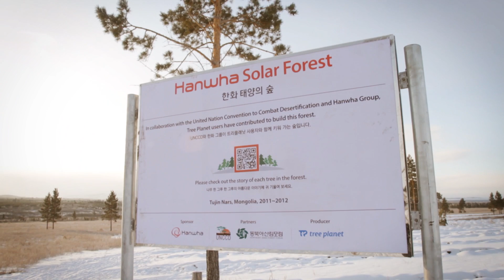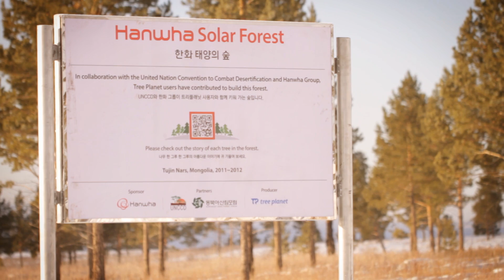[Tree Planet] Report from Mongolia_CHI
Mongolia is one of the countries where trees are rare to see.
Cooperating with United Nations Convention to Combat Desertification (UNCCD) and our Anual Sponsor Hanwha Group, We planted over 230,000 larch trees in Mongolian desert.
Tree Planet is everyday striving against World Environmental issues including Desertification, Deforestation, and destruction of the ecoststem.
You can download our tree planting Game for android from the link bellow.

몽골은 국토의 4%만이 나무가 자라고 있을 정도로 숲이 없는 국가입니다.
2012년, 트리플래닛은 몽골의 사막화를 늦추기 위해 UN사막화방지기구, 한화 그룹과 함께 230,000그루의 낙엽송을 수도 울란바토르 북쪽 국립공원에 심었습니다.
트리플래닛은 사막화 방지 뿐만 아니라 전세계의 환경적 이슈에 대응하기 위해 매일 고민하고 문제를 해결해 나갑니다.

트리플래닛 게임으로 나무를 심고 싶으면 아래 링크에서 앱을 설치하세요.